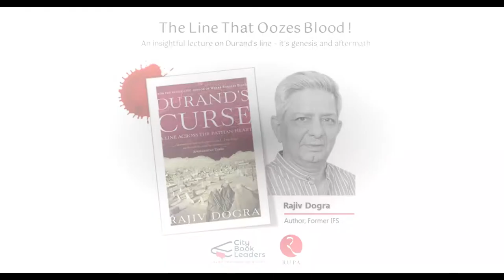CBL Book Talks | Durand's Curse - The Line That Oozes Blood ! | ft. Rajiv Dogra | Former IFS Officer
Blood and fire have often blighted Afghanistan, the three Anglo-Afghan wars being among the bloodiest and the cruellest in its history. But Britain’s partitioning of Afghanistan will rank as the greatest crime of the nineteenth century. That arbitrary line which Mortimer Durand drew in 1893 on a small piece of paper continues to bleed Afghanistan and hound the world. Alas, this story remained untold until now.

Rajiv Dogra, a former IFS officer who served as the last Consul General in Karachi, has depicted fascinating details from long-buried archives of history revealing for the first time a tale of intrigue and deceit against Afghanistan. First the British and then Pakistan had taken away territory that originally belonged to Afghanistan.

About Author -Rajiv Dogra
Rajiv Dogra is a writer, television commentator and artist. A career foreign service officer of the 1974 batch, he was India’s Ambassador to Italy and Romania, the Permanent Representative to the United Nations Agencies in Rome and the last Consul General in Karachi.
An active public speaker, Dogra is one of India’s foremost commentators on foreign policy and strategic affairs and is noted for his considered and assertive views. He is the bestselling author of Where Borders Bleed, regarded as one of the most authoritative books on India–Pakistan relations
Join us on the Whatsapp Group to receive timely updates on all the knowledge sessions happening at City Book Leaders – Courses, Author Interactions, Leader Book Talks, Community Book Sessions, Session Registration Alerts, Social Cause Announcements.